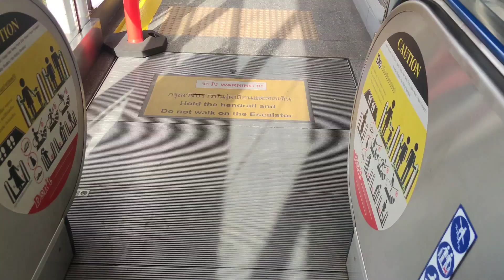ออมเล็ต พาน้องเฌอเบ็ท ขึ้นรถไฟฟ้าครั้งแรก ไปเยาวราช